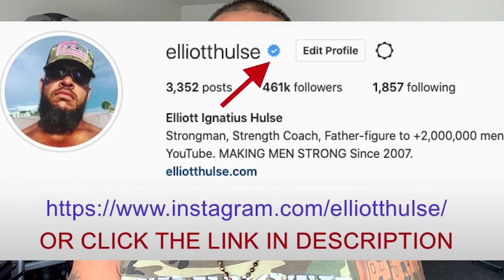Saving a Sexless Marriage (Why she denies you)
In this short video from a live Q&A with my private group of men who are growing stronger everyday in every way, we talk about things that you can do to become more attractive to women. Let me know what you think.

Done.